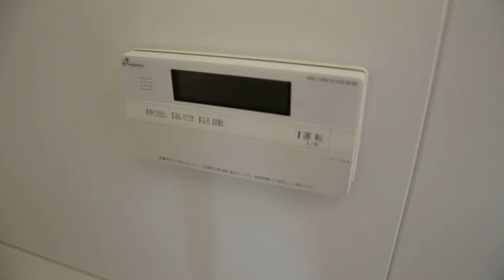エステートＳＡＫＵＲＡ １ＬＤＫ トマト不動産［宮崎］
宮崎市高洲町　１ＬＤＫ　ユーミーマンション
オートロック・追い炊きＵＢ　南向き